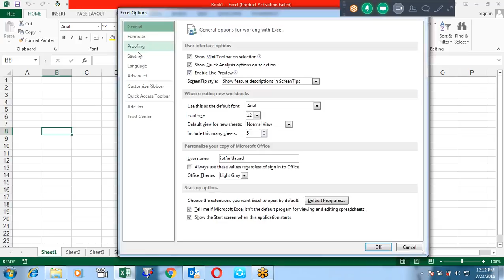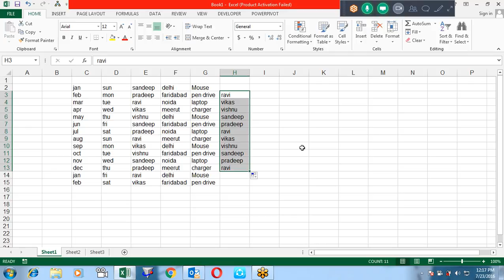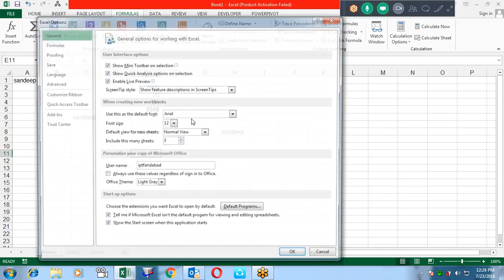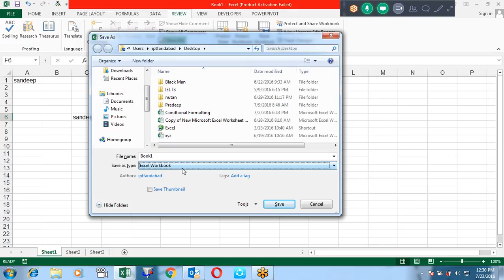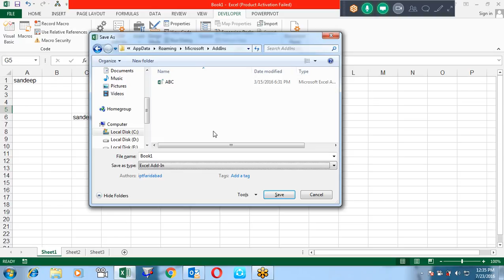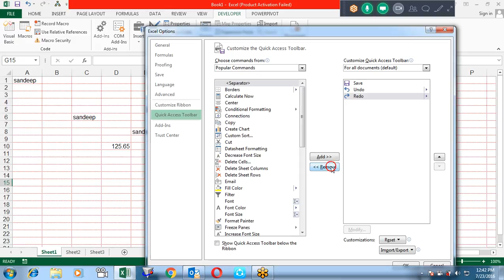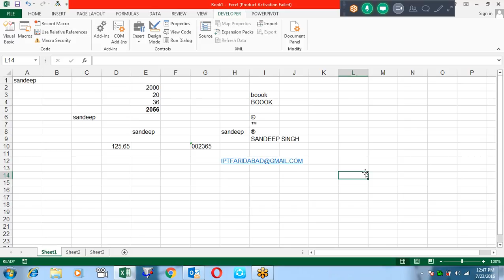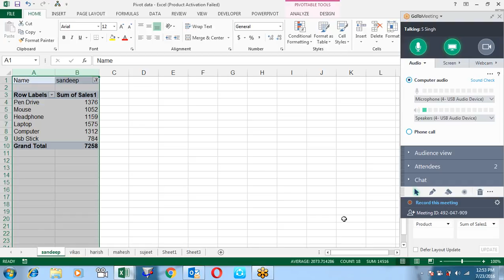Microsoft Excel Training